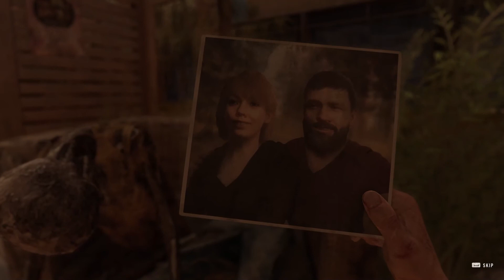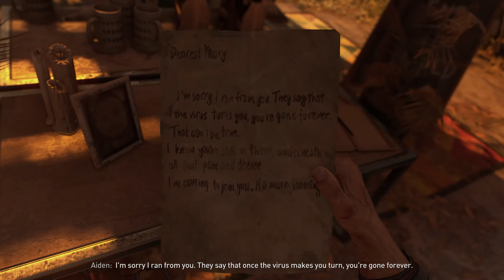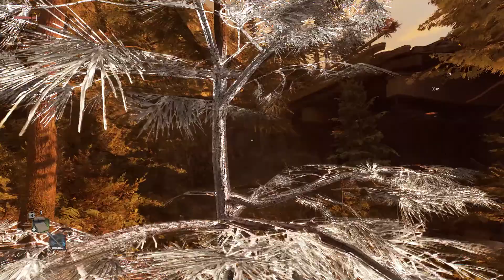DYING LIGHT 2 - Stay Human PC Gameplay Walkthrough - PART 1 FULL GAME - No Commentary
This video contains the walk-through for Dying light 2 PART 1. This is a no commentary walk-through which covers the main game story and side missions.
Dying Light 2 Stay Human is an action role-playing survival horror video game, featuring a zombie apocalyptic-themed open world. Set 22 years after Dying Light, it stars a new protagonist named Aiden Caldwell (voiced by Jonah Scott), who is equipped with various parkour skills. Players can perform actions such as climbing ledges, sliding, leaping off from edges, and wall running to quickly navigate the city. It was confirmed that there are over 3000 parkour animations to give a more fluid free running experience. Tools such as a grappling hook and a paraglider also aid traversal in the city. Aiden can also use the undead to break his fall. The game is mostly melee-based with the majority of fighting using melee weapons. The melee weapons have a limited lifespan and will degrade as the player uses them in combat.Long-range weapons such as crossbows, shotguns, and spears can be used as well. Weapons can be upgraded with different blueprints and components which can be found by breaking down weapons for craft parts. Aiden can also utilize superhuman skills due to the infection. New zombies have been added. Like the first game, the zombies are slow when exposed to sunlight, but they become more aggressive and hostile at night.

The game is set in the city of Villedor, a massive urban open world set in Europe that players can explore freely.The map, which is four times bigger than the original game, is broken into seven distinct regions and each has its own landmarks and locations. When exploring the city, players can scavenge different scraps and resources for crafting new items and weapons.In the game, players meet different factions and settlements and have to make different decisions that would fundamentally change the state of the game's world and how non-playable characters view Aiden. The consequences are far-reaching, with the player being able to bring prosperity to a faction while completely destroying another settlement. Making certain decisions will open up or seal-off areas in the city, encouraging players to complete multiple playthroughs. Like its predecessor, the game features four-player cooperative multiplayer.